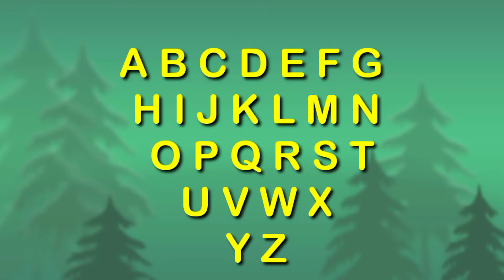A B C D Full Song ( A to Z ) a b c d e f g of the letters for kids(@AsimKidsChannel)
A B C D Full Song (A to Z) ABCD video

ABCD phonics song of the letters for kids
Childrens Montessori phonics words on